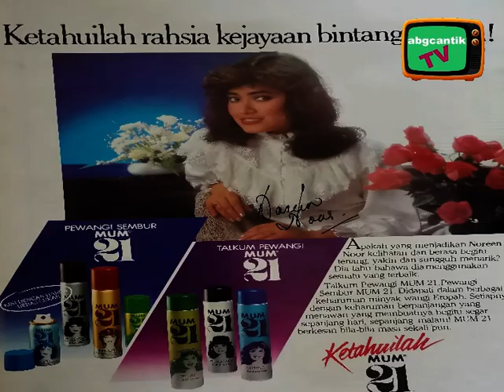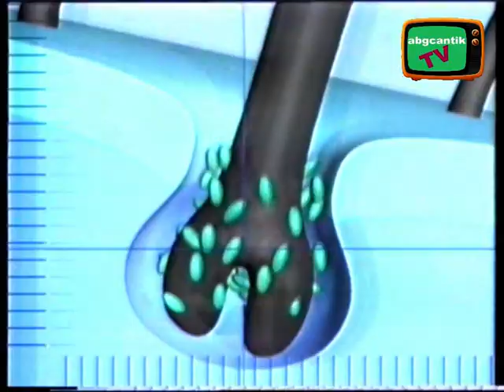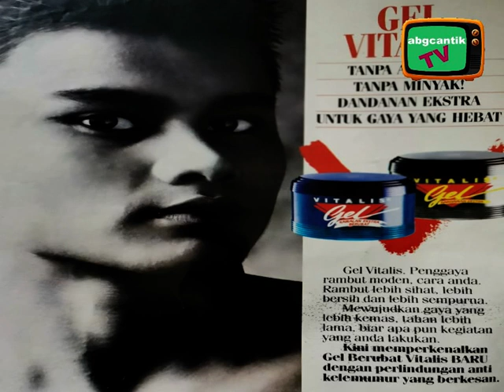NOREEN NOOR IBNOR RIZA ZOL IKLAN SHAMPOO ORGANIC MINYAK WANGI DASHING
Iklan lama old ads kereta nissan stanza vitalis minyak wangi dashing  syampu organic mum 21 artis model dan iklan noreen noor ibnor riza pemergian zol kasih atau cinta model mary lourdes bernard candran